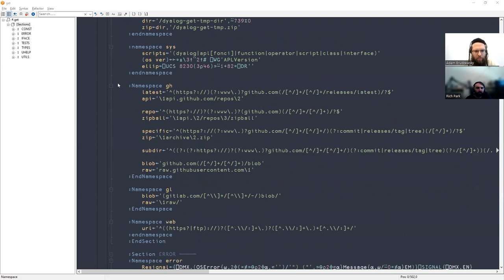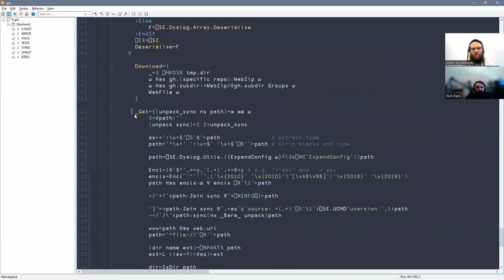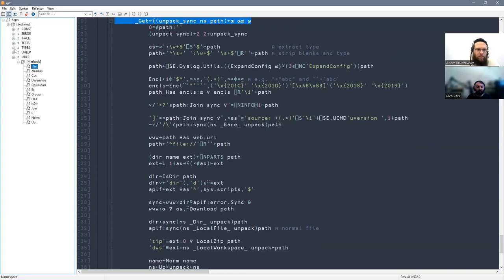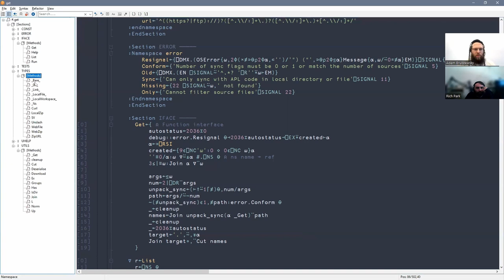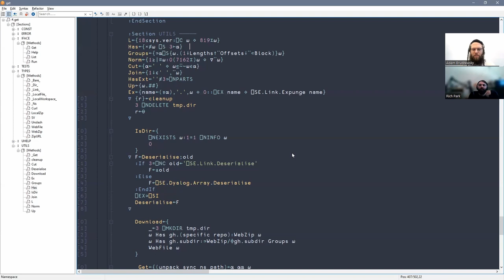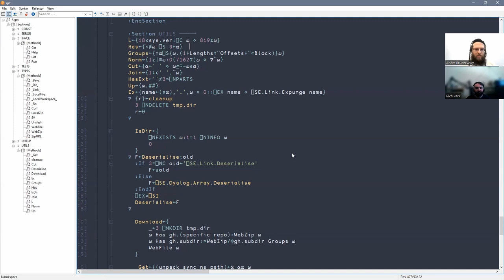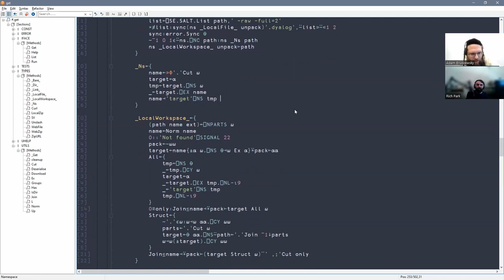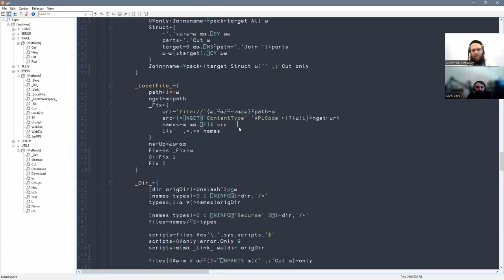How to Structure APL Programs (The APL Show — Notation as a Tool of Thought ep. 4)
In this episode of the APL Notation As a Tool Of Thought (APLNAATOT) podcast, Richard and Adám discuss high-level structuring of APL programs, abstraction levels, coding style, and building a tiny DSL for nicer code.